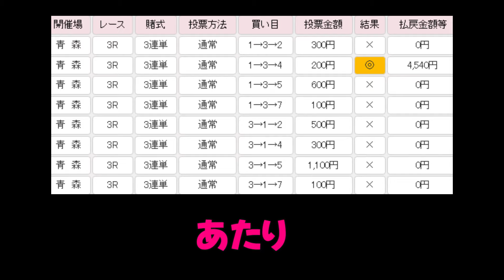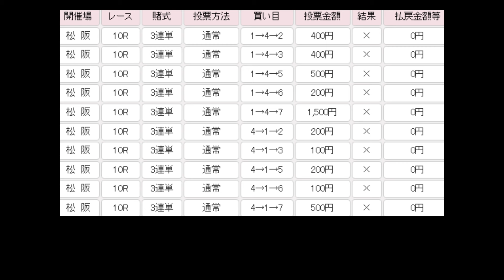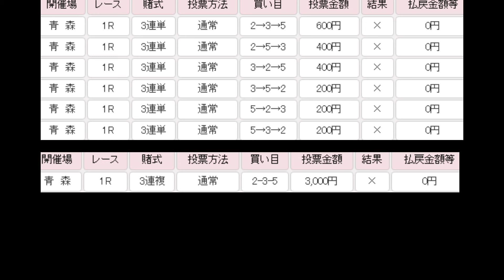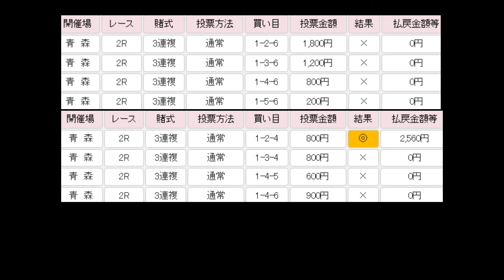【借金1000万超えの競輪人生】【JAPANESE KEIRIN RACING】ギャンブルで借金1000万超 137話 ノーリーズン永眠 眼の前で落馬した菊花賞 あれからもう20年か…